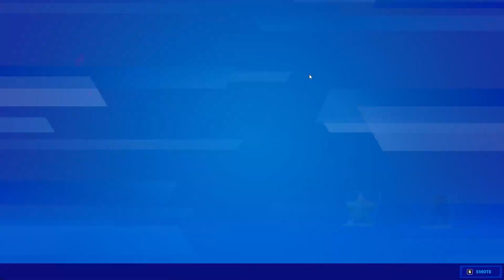Goku in Smash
Listen, I had to blow the dust off this video for real alright this is like S5Ch3 of Fortnite BUT THE VIDOE IS STILL I GOOD I DO A VEGETA IMPRESSION HEHEHEHE.